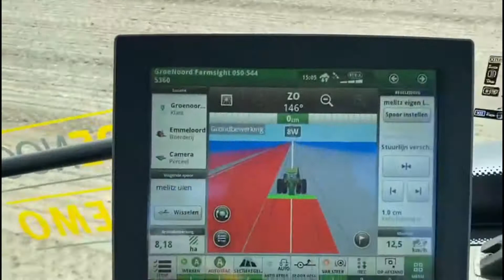𝗿𝗼𝘁𝗲𝗿𝗲𝗻𝗱𝗲 𝘀𝗰𝗵𝗼𝗳𝗳𝗲𝗹 𝗯𝗿𝗲𝗲𝗸𝘁 𝗵𝗮𝗿𝗱𝗲 𝗸𝗼𝗿𝘀𝘁 𝗶𝗻 𝘂𝗶𝗲𝗻 🧅🧅🧅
na de langdurige regen van de afgelopen weken heeft zich een harde korst gevormd. Vooral uien worden hierdoor in de groei belemmerd 🤔

De ROTANET Control heeft een variabele drukregeling waarmee de agressiviteit van de roterende precies kan worden afgestemd op de bodem en het gewas. Bovendien kan elk afzonderlijk sterwiel worden uitgeheft en kan de werkbreedte precies aan de breedte van de bedden worden aangepast. Afgelopen week waren de uien nog klein en kwetsbaar. Door in dit geval alleen tussen de gewasrijen te werken wordt de korst gebroken en kan er lucht naar de wortels.